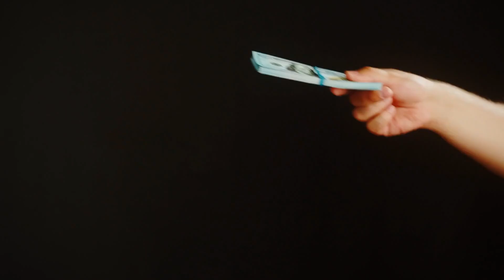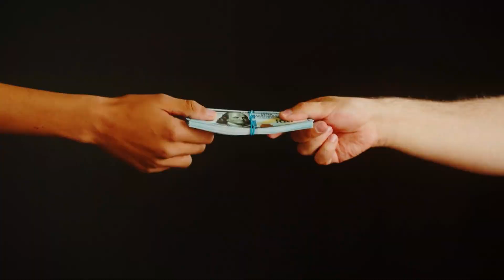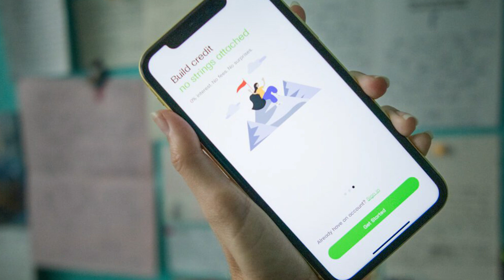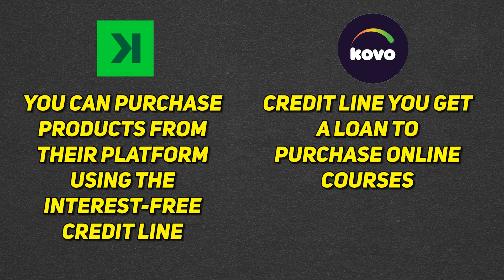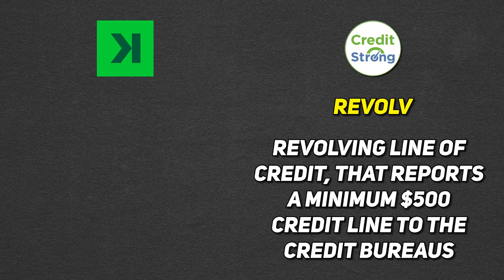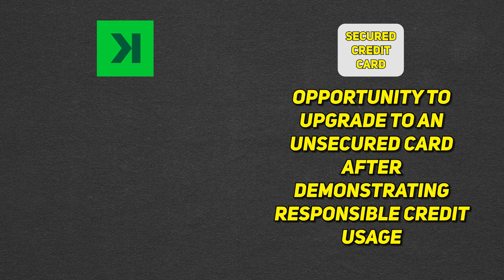NO CREDIT? NO PROBLEM! The Ultimate Credit Builder - Kikoff Credit Builder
Sick of your bad credit score getting in the way of your goals? I got you covered! Introducing the ultimate credit builder from Kikoff – the fast and easy way to get your finances back on track. This no-nonsense review has all the details so you can make a smart decision about rebuilding your credit. With Kikoff, no credit is no problem!

⮕ Learn More About The Bilt Mastercard. Use the card 5 times each statement period to earn points 👉🏾